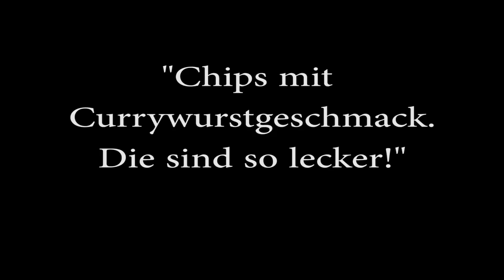7 Kinds of HUNGRY GERMANS - feat. a cucumber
Hey rabbits!
Today I want to explain 7 kinds of hungry Germans to you. From appetite to being BEAR HUNGRY - let me tell you which funny German words Germans use to describe the urge to eat something and what exactly that means, demonstrated with the help of a cucumber.
I hope this video is both entertaining and helpful for you. Enjoy!